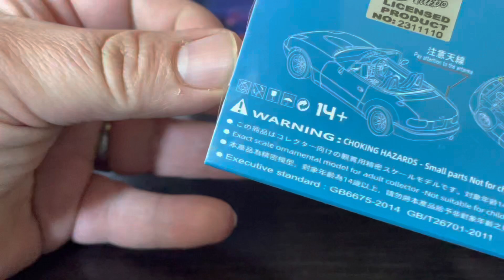MicroTurbo Custom MX5 RB Kit Blue 1/64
I LOVE these castings of the eunos\miata. The buttery smooth rolling, brake details, wheels, stance, interior details...pop up lights!